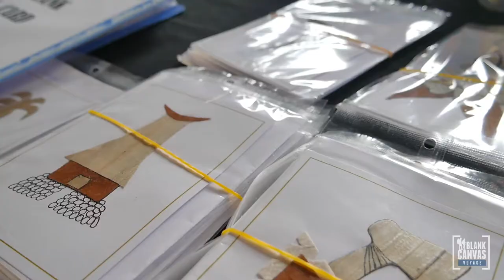Deaf Worker Has His Own Business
Meet Pillay a Deaf worker who has his own business in Fiji.

May 2016